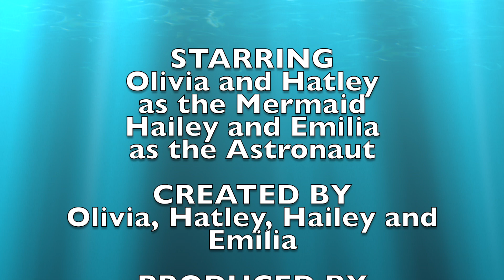THURSDAY bolton The Astronaut and the Mermaid